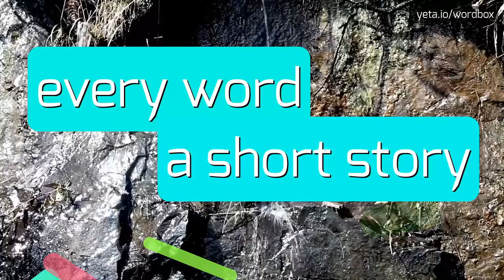WALKDOWN - HOW TO PRONOUNCE IT!?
Watch how to say and pronounce "walkdown"!